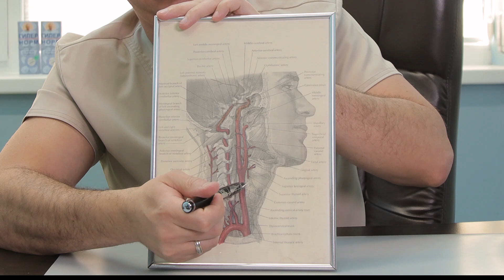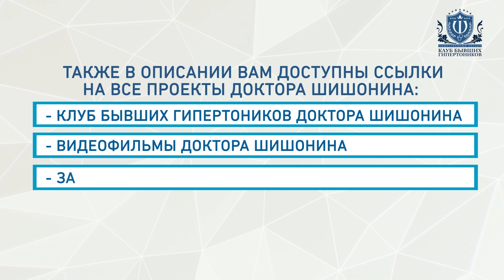Отслойка сетчатки глаза. Причины и лечение!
от доктора Шишонина "Как самостоятельно УЛУЧШИТЬ ЗРЕНИЕ
в домашних условиях"
Причиной отслойки сетчатки глаза является повышенное внутриглазное и внутричерепное давление. Офтальмологи причину не устраняют! Необходимо восстановить приток и отток крови. Для восстановления кровотока приходите в клинику для коррекции шеи.
Доктор Шишонин - главврач «Клиники доктора Шишонина», кандидат медицинских наук, организатор «Клуба бывших гипертоников».

Больше полезных видео:
Гимнастика для шеи. Техника выполнения